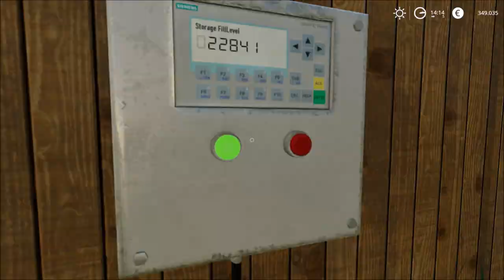#4 LS19 Hof Bergmann | Enten füttern & Gerste einlagern! | Landwirtschaft Simulator [GER/HD]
Hallo Freunde,

Die "HOF BERGMANN" - Karte...

NCS: 2019 ‘20 Million’ Mix | Future Hits